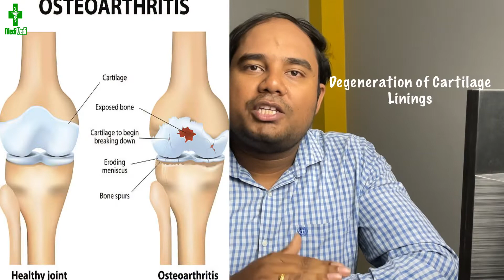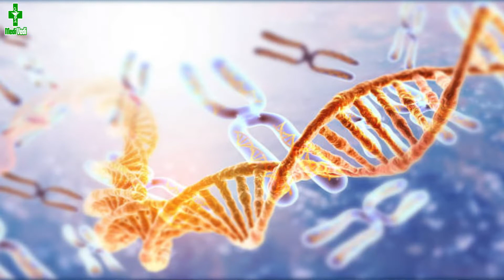Cervical | Causes | Symptoms | Common Treatments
Cervical has now a days became very common for all of us,  after taking basic precautions and medicines we can get rid of it in the primary stages of it.